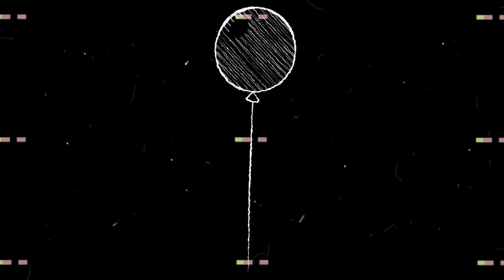Nundu Wa Matei - Florence Mawia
Produced By Chef George at U-tunes Africa Studios
Lyrics Video By U-tunes Movies